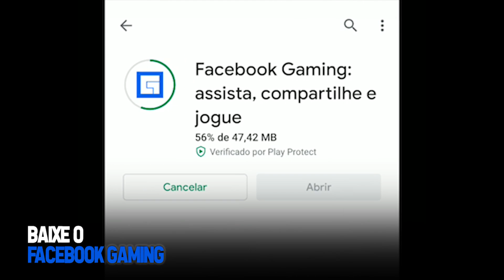ME BORREI NAS CALÇAS COM ESSE JOGO MALDITO - Pacify - HUEstation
[ MEU SETUP]

[ SÉRIES ]